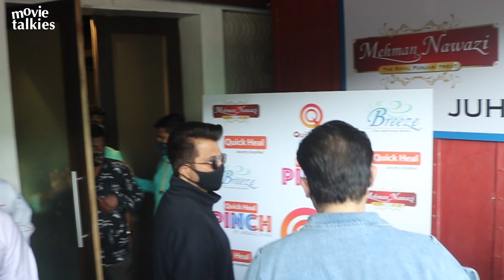Arbaaz Khan Invites the very Charismatic Anil Kapoor for his show Quick Heal Pinch